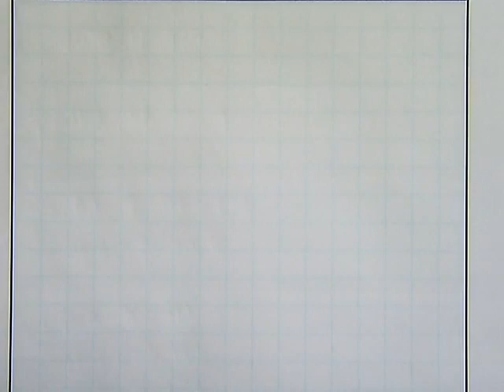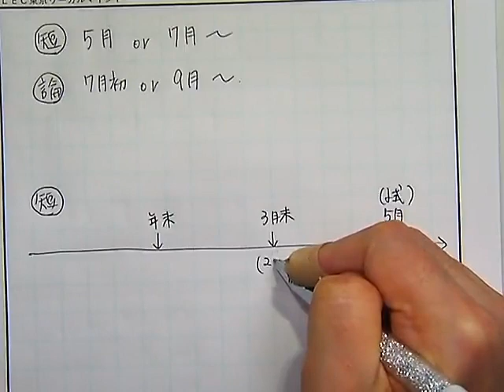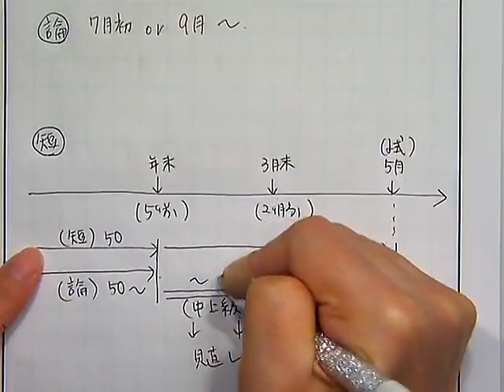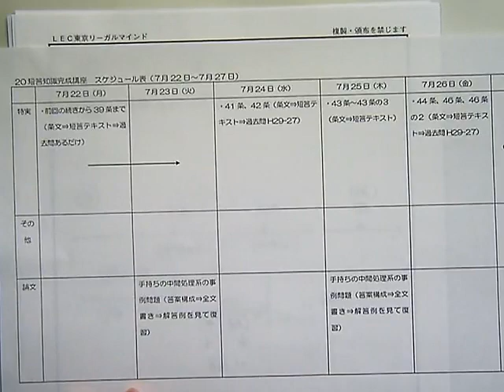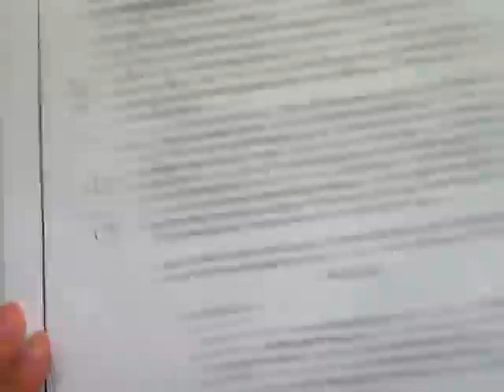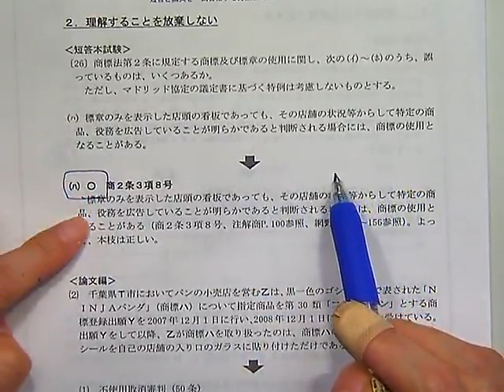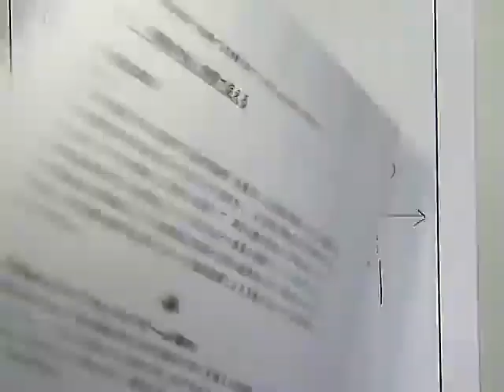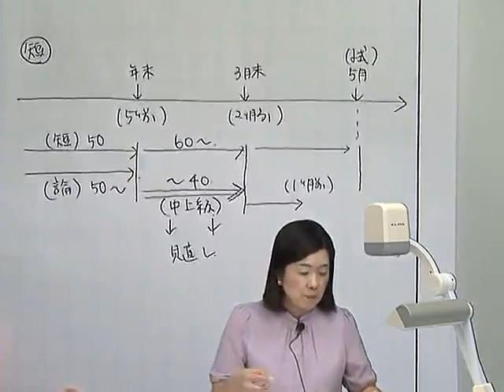【LEC弁理士】短答と論文を一気合格する方法教えます！ ～スケジュールからノウハウまで～